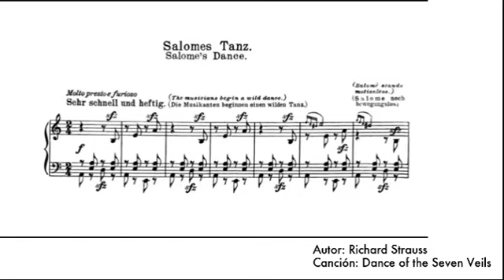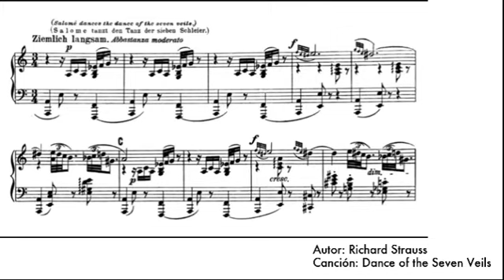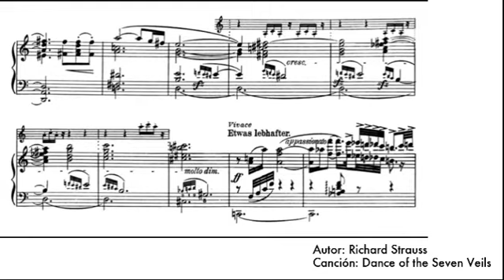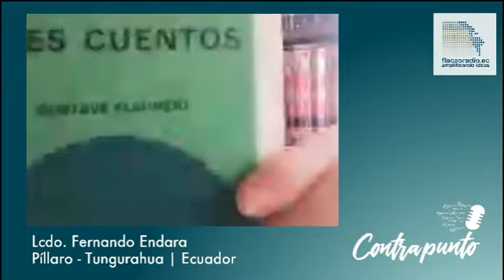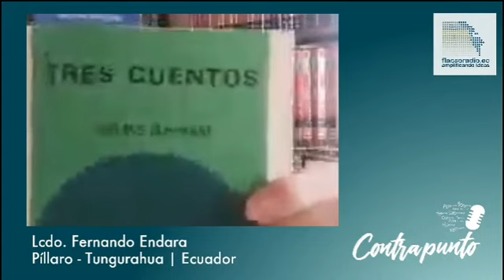Salomé, una obra de Oscar Wilde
Contrapunto Salomé, la obra del escritor Oscar Wilde.
ContraPunto, junto a Fernando Endara, con el análisis de esta obra literaria.